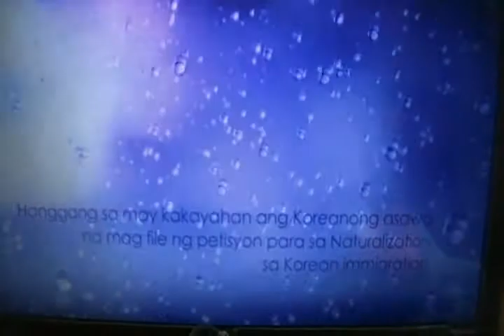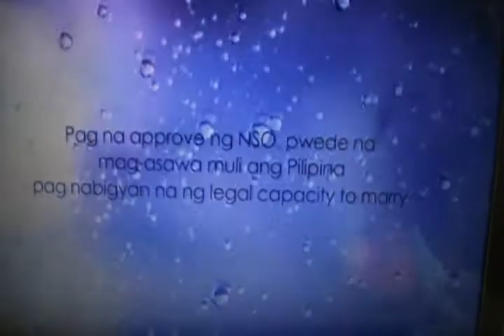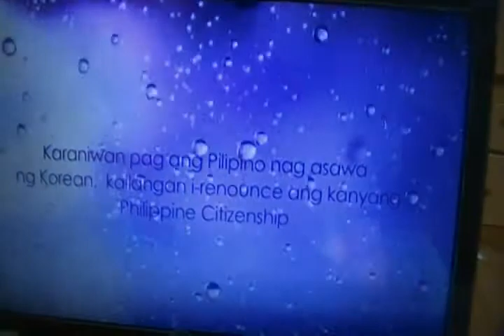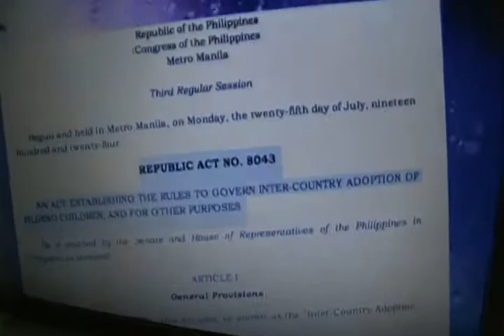seoul embassy guidelines for immigrant women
joseph rolly file source : seoul embassy by sister luz olalia and congen marasigan